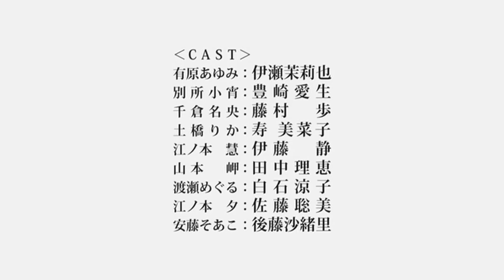Hatsukoi limited - Trailer [VO]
Kei, Koyoi, Rika, Nao et Ayumi, cinq adolescentes plus craquantes les unes que les autres découvent en même temps les affres de l'amour. Entre excitation, peur du rejet et espoir de moments intenses et magiques, les cinq amies s'apprêtent à vivre des situations et des sensations jusqu'alors inconnues...Suivez leurs aventures sentimentales et plongez dans l'intimité des corps et des cœurs en émoi !

Hatsukoi limited
Printemps 2009